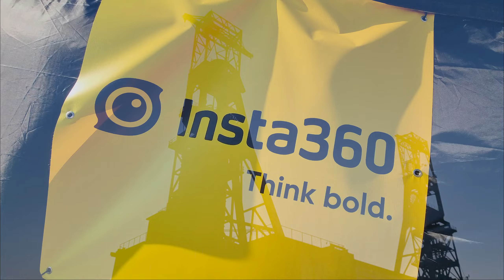FPV DRONEFEST 2022. What you missed!!!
Holy shit. I'm still buzzing about this one!! Sorry about the Runcam footage from the stray quad!! The mic is the worst ever!! Lee managed to get a hold of the pilot and get his footage, Scared the shit out of me anyway. Looking forward to next year, and cant wait to see you all again soon. Hope you all like the edit??!